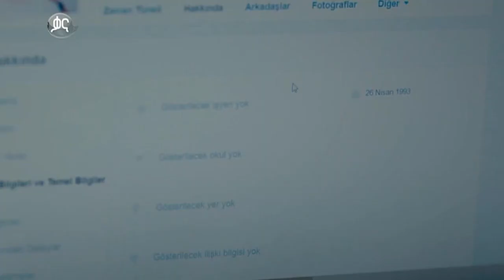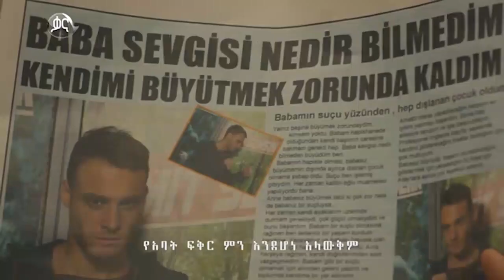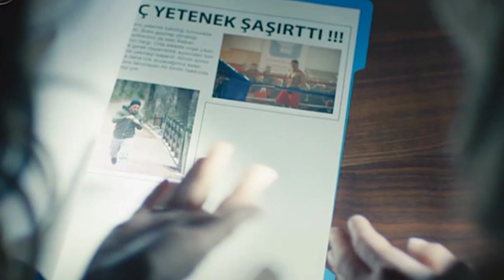ክፍል አ ር ባ ሰ ባ ት - Melihik part 47 መልሕቅ ክፍል 47 melhik